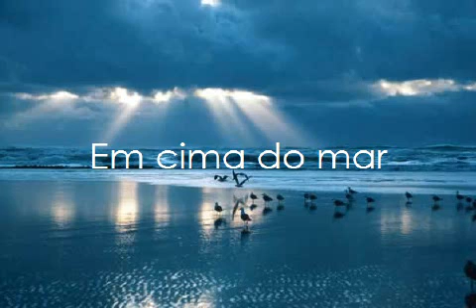Trabalho A estrela polar vinicius de moraes \o